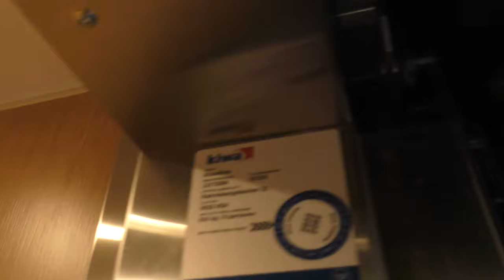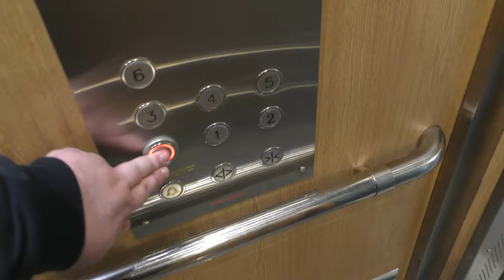Deve Schindler (Hiss-Craft mod.) Traction Elevator @ Katrinebergsbacken 22, Stockholm, Sweden!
ELEVATOR INFORMATION!

Manufacturer/Tillverkare: Deve Schindler
Model/Modell: Miconic
Installation year/Byggår: 1995
Current modernizer/Senaste modernisering av: Hiss-Craft Stockholm AB
Latest modernization year/Senast moderniserat år:
Current model/Nuvarande modell: Safeline Thor

Location/Adress: Katrinebergsbacken 22, 117 61 Stockholm (Liljeholmen) SWEDEN!
Camera/Kamera: Panasonic HC VFX990!